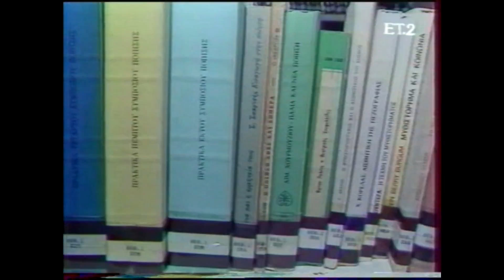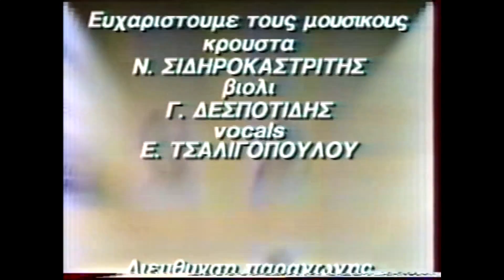Σόνια Ζαχαράτου - «Οι Τέχνες είναι 7» - (21/3/1990) - 2ο μέρος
Καμπουρίδης, Θεοδωράκης, Παναγιωτόπουλος